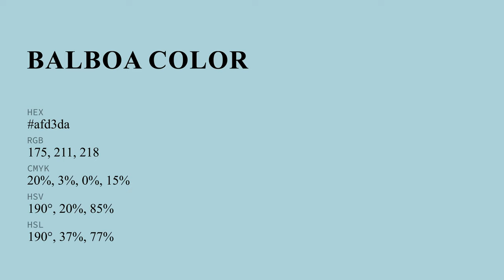Balboa color afd3da hex color - Green color - Warm color afd3da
What color is Balboa ? afd3da hex color - Green color - Warm color afd3da

Hex afd3da Color Code is also known as Balboa color.

Hex afd3da Color code in RGB color code model is created after adding 68.63% red color, 82.75% green color and 85.49% blue color.
Hex afd3da Color code in CMYK color (process color) code model is generated after subtraction of 19% cyan, 3% magenta, 0% yellow and 14% black.